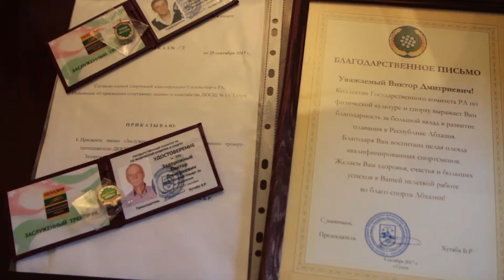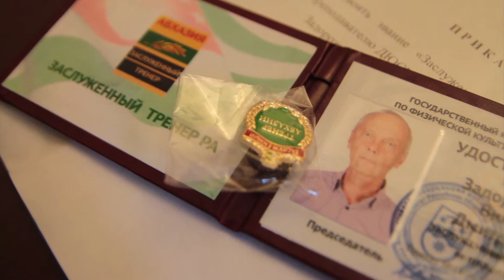Награждение ветеранов спорта Абхазии